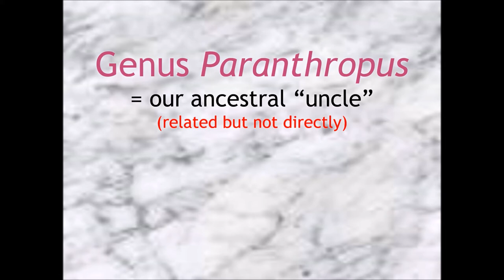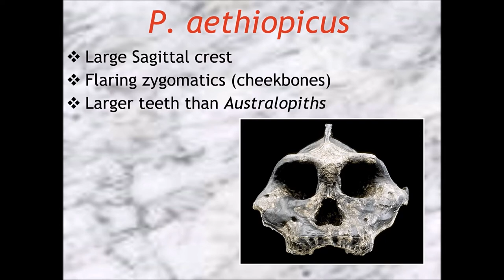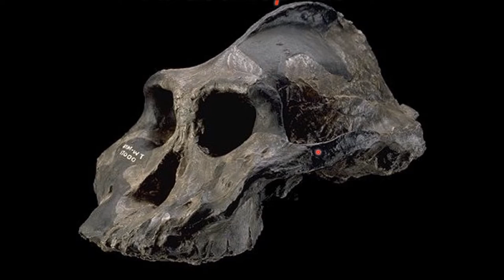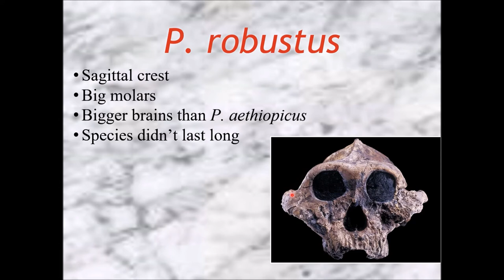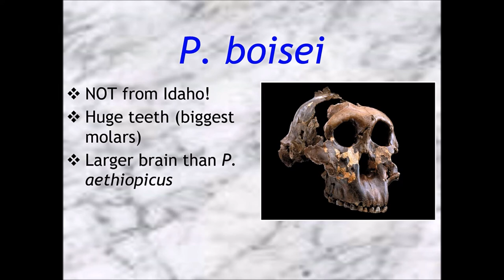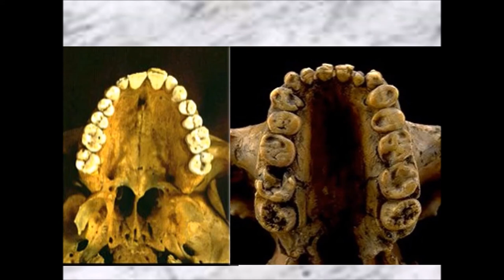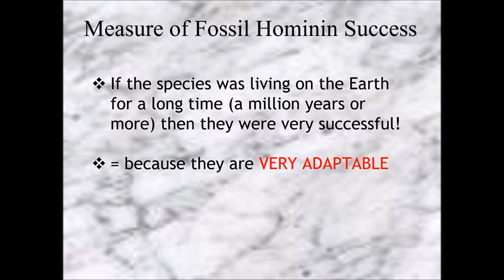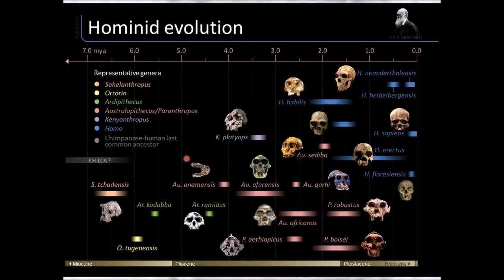Lec 15 Paranthropus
In this video we discuss the Genus Paranthropus.